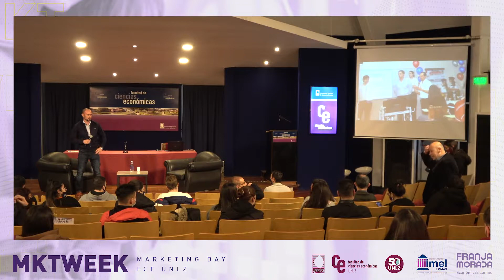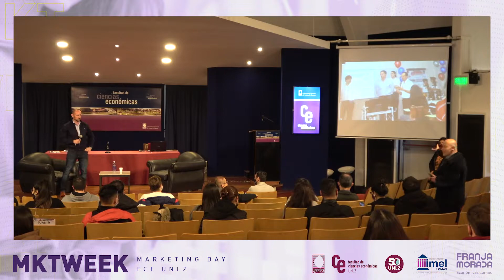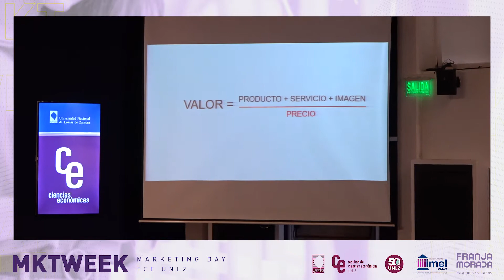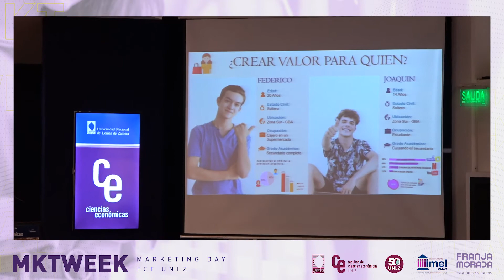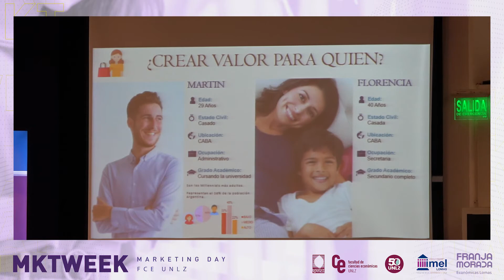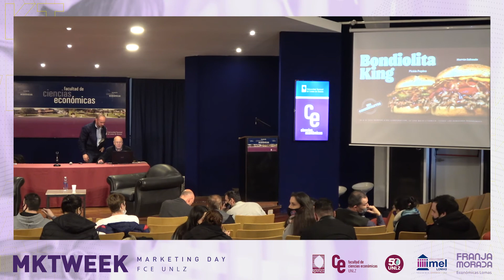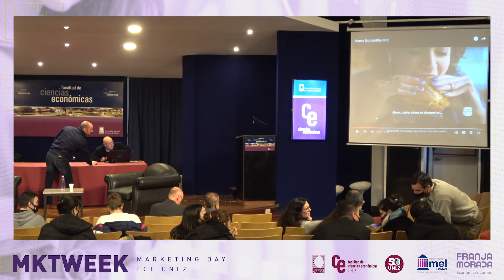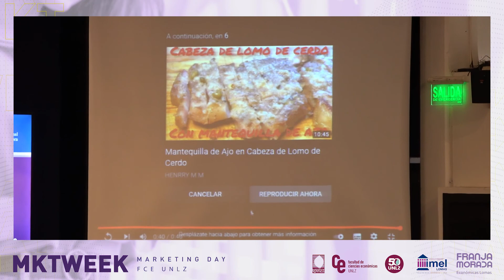Lomas Marketing Week-Día 3 (parte 2)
♦️ Estas Jornadas son organizadas por el IMEL de la Facultad de Ciencias Económicas, y auspiciadas por el Centro de Estudiantes. Las mismas se desarrollaron los días, sábado 21, viernes 27 y sábado 28 de mayo del 2022, de forma bimodal.

📌 Día 3: Sábado 28 de mayo: Junto a Gabriel Vazquez se presentó el expositor Nicolás Iribarne, Director de Marketing de Burger King; quien presento su conferencia: ¨El Marketing en Burger King¨.